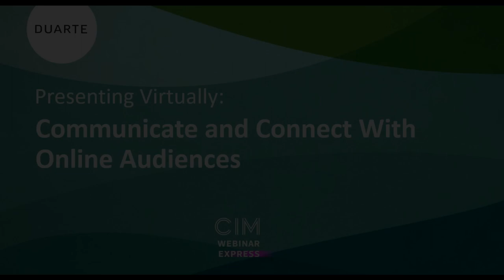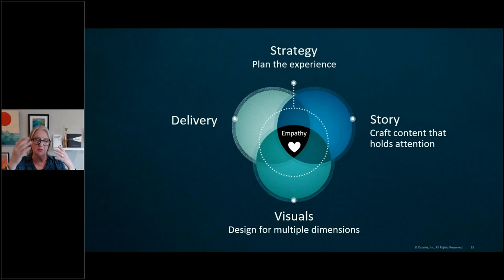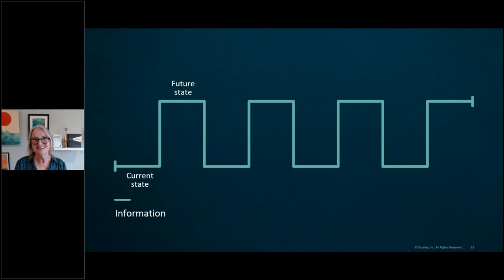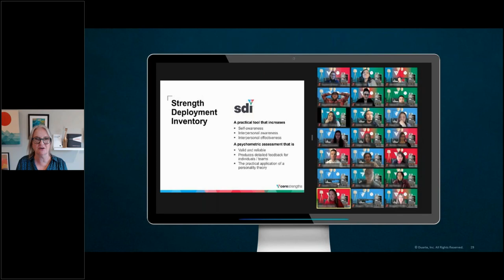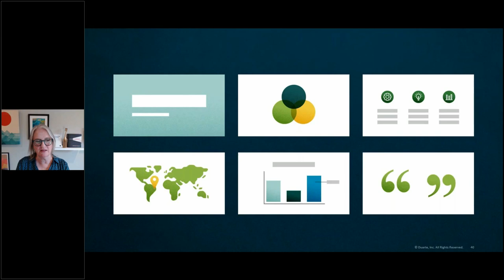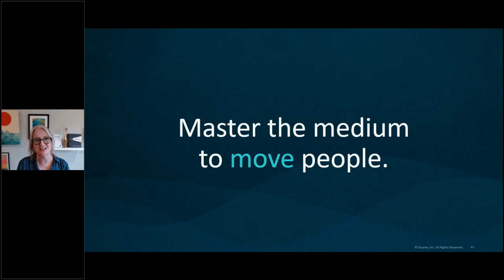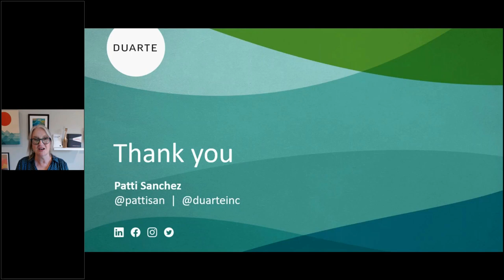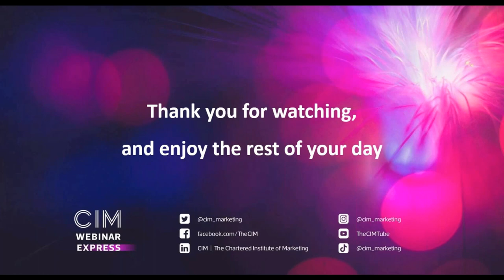Webinar Express: Presenting virtually – communicate and connect with online audiences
Communication with audiences remotely is an essential skill because the future of work is largely happening online. You’ve got to become a pro at virtual presenting to connect with others at a distance.

This practical guide lays out a step-by-step process for planning, crafting, and delivering virtual presentations that will hold your audiences’ attention and move them to embrace your ideas. You’ll find tips you can use right away to make you and your ideas shine online, based on proven techniques used by the experts at Duarte, Inc., who have crafted some of the world’s best presentations for beloved brands, thought leaders, and causes.

The session will discuss how you can:

• Master the skill of presenting remotely so you can reach and influence audiences in any location or time zone
• Communicate ideas to remote audiences with greater clarity, creativity, and impact so your ideas are noticed, understood, and remembered, even when you're not presenting in person
• Strengthen your personal brand and reputation by showing up with a professional and memorable presence anytime you're presenting remotely
• Build better rapport with remote colleagues, customers, partners and other audiences through effective and engaging online interactions
• Open doors to new job opportunities that rely on excellent remote communication skills

Speaker: Patti Sanchez, Chief Strategy Officer of Duarte